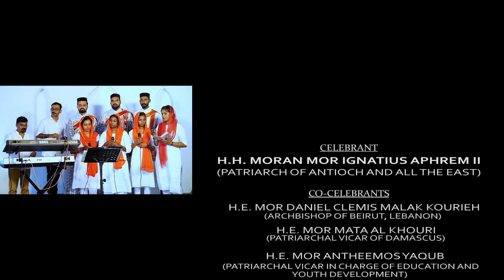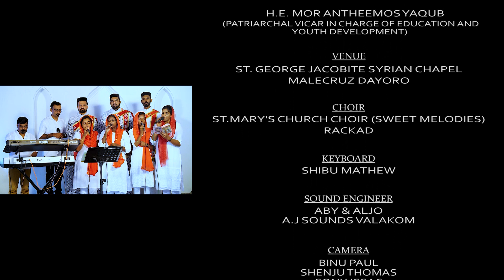പരിശുദ്ധ പാത്രിയാർക്കീസ് ബാവ മലങ്കരയിൽ അർപ്പിച്ച വിശുദ്ധ കുർബാന